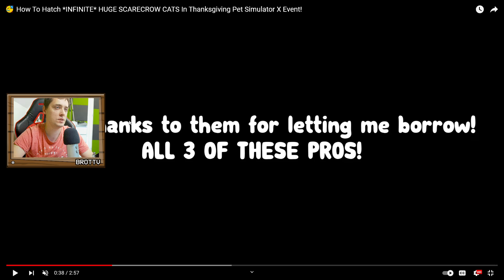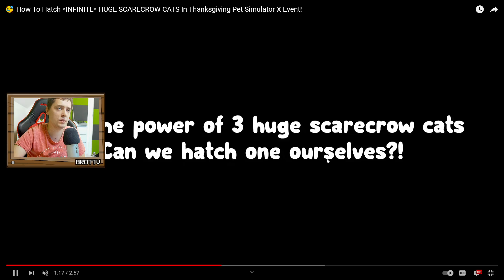JAK ZDOBYĆ NAJŁATWIEJ HUGE SCARECROW CATS w PET SIMULATOR X